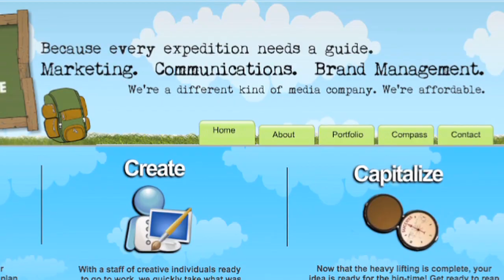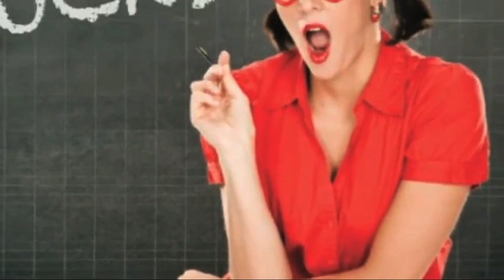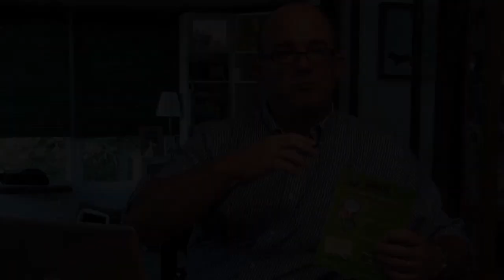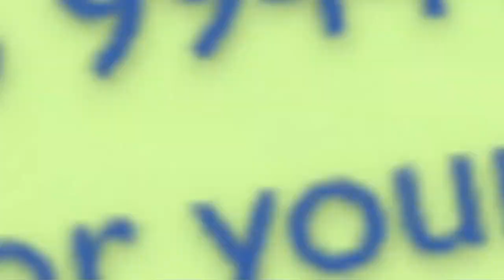Social Nature Company - Utah Business Matters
Utah Business Matters profiles Michael Reagan and his marketing/branding company, The Social Nature Company. Michael and his partner, Nick Johnson, run the company out of Salt Lake City.